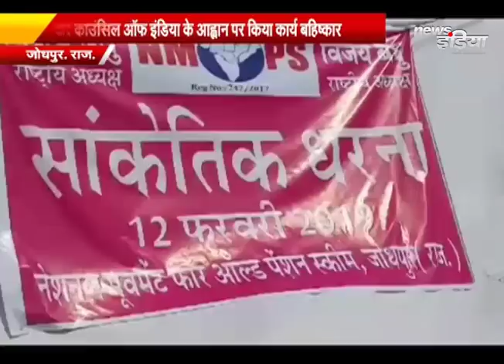Rajasthan की ये ख़बरें जिन पर रहेगी सबकी नज़र, देखें सबसे पहले...7.00@|| Rajasthan News